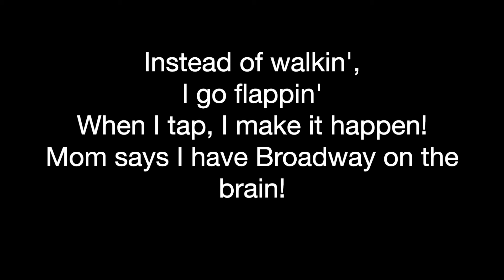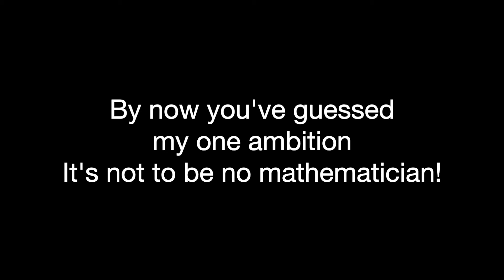Born To Entertain VOCALS